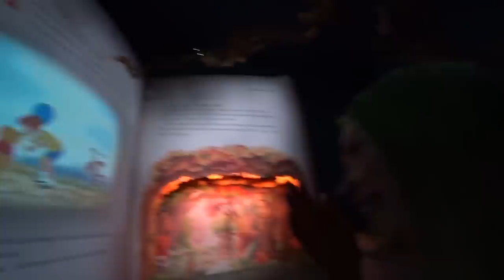Провели 48 часов в Диснейленде Японии 🏰 | Лисса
Сегодня я провела целых 48 часов в Disneyland Tokyo и Диснейленд SEE это была замечательная поездка в парк аттракционов и  надеюсь,что вам так же понравится это видео

А вы знали что у Дисней есть своя косметика? Сегодня делаю макияж диснеевских принцесс при помощи косметики от DISNEY

Эта косметика не детская но очень хорошая и бюджетная